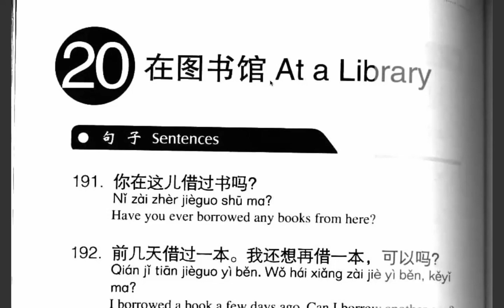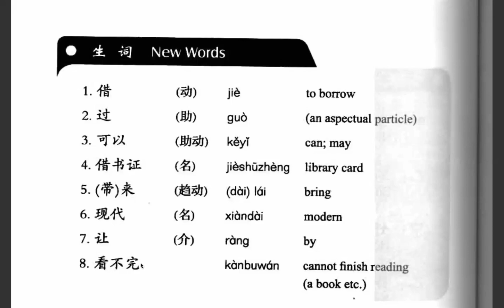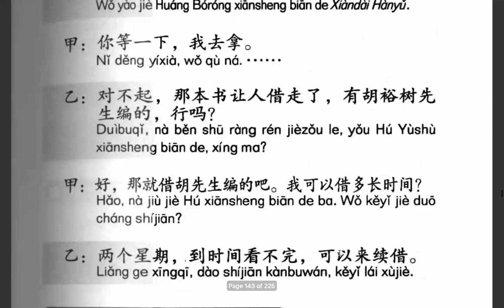第二十课：在图书馆（生词）មេរៀនទី២០：នៅបណ្ណាល័យ(ពាក្យថ្មី)